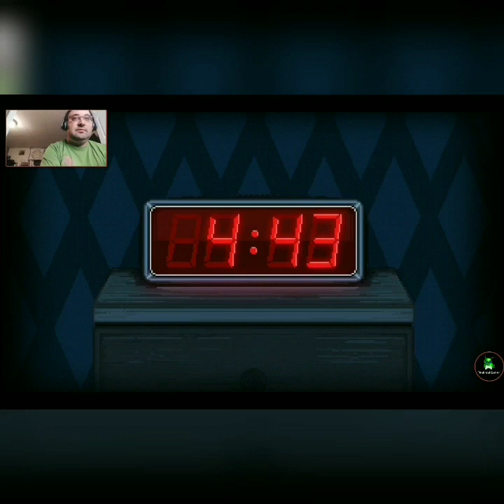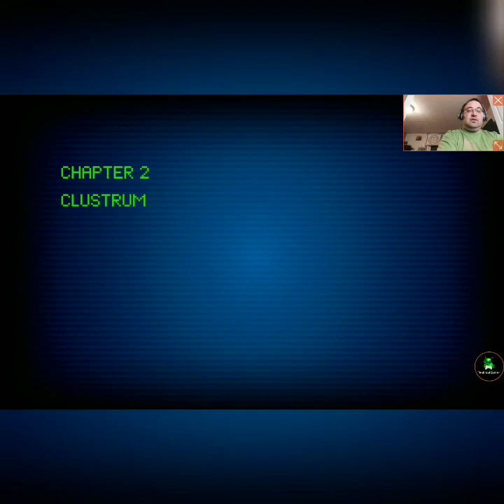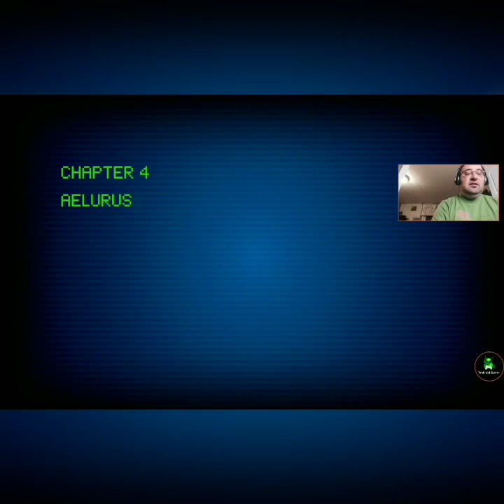I Am His Only Hope in Stay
A man is kidnapped and locked in a empty room with no way out, only a computer for some reason directly connected to me.